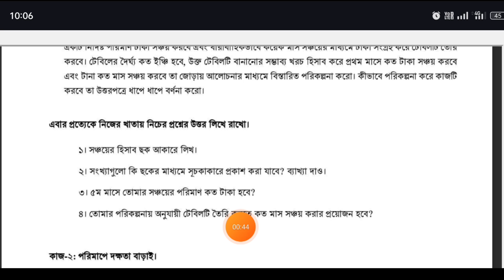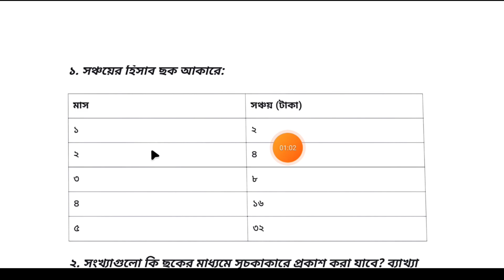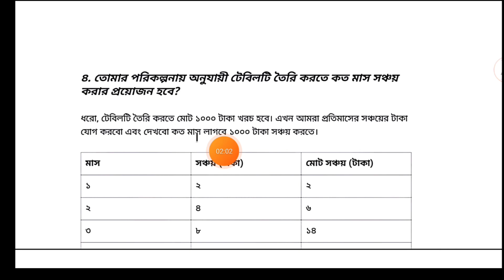সপ্তম শ্রেণি গণিত মূল্যায়ন প্রশ্ন ও সমাধান, Class 7 Math mullayon somadhan 2024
ষান্মাসিক সামষ্টিক মূল্যায়ন ২০২৪ । সপ্তম শ্রেণির গণিত নমুনা প্রশ্ন, সপ্তম শ্রেণি গণিত মূল্যায়ন প্রশ্ন ও সমাধান ২০২৪, সপ্তম শ্রেণি গণিত মূল্যায়ন প্রশ্ন ও সমাধান, Class 7 Math mullayon somadhan 2024, Class 7 Math half yearly assignment 2024, class seven half yearly exam 2024, Class 6 Math assignment answer 2024, সপ্তম শ্রেণি গণিত অর্ধ বার্ষিক সামষ্টিক মূল্যায়ন প্রশ্ন, হুযাইফা, huzaifa, কিভাবে প্রশ্ন হবে ২০২৪, সপ্তম শ্রেণির মূল্যায়ন পরীক্ষা ২০২৪, অর্ধ বার্ষিক মূল্যায়ন প্রশ্ন যেখানে পাবে

৭ম_শ্রেণি_গণিত_মূল্যায়ন_প্রশ্ন_ও_সমাধান, Class 6 Math mullayon somadhan 2024